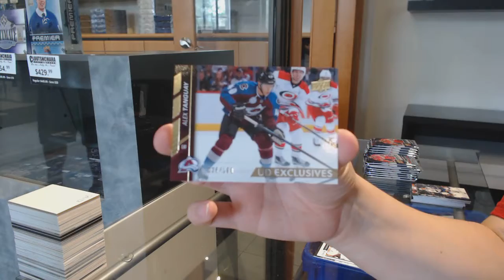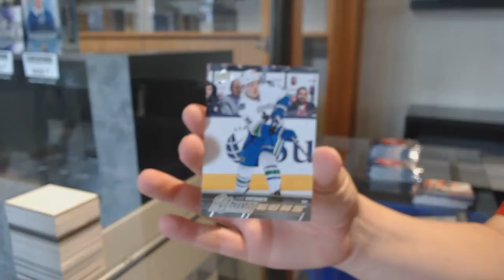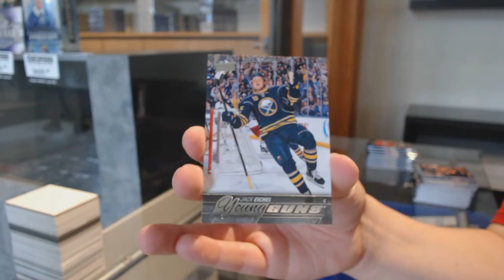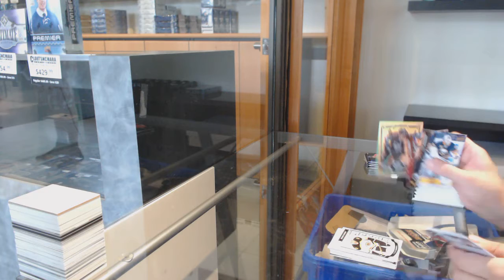TylerStone's 15-16 Upper Deck Series 2 Hockey Box Break